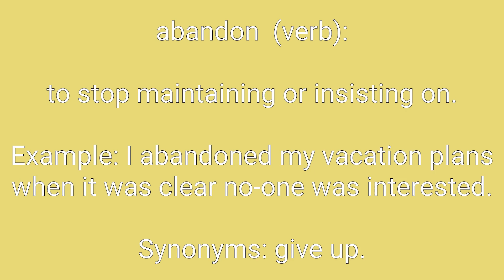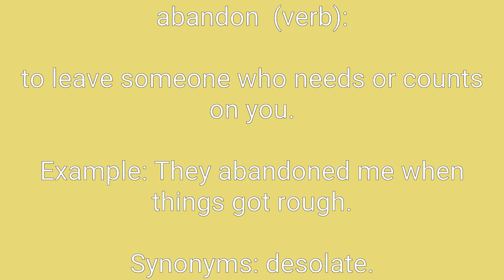Abandon Definition & Meaning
Definition of abandon in English. Meaning of abandon in English. Example of abandon. Synonyms of abandon. Spelling of abandon. How to pronounce abandon.

abandon means:
1. the trait of lacking restraint or control.
2. a feeling of extreme emotional intensity.